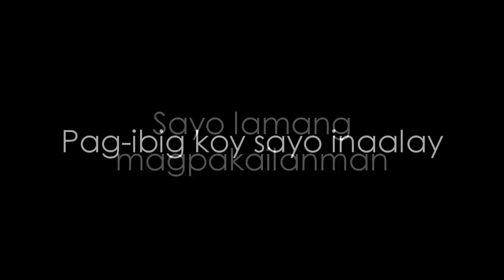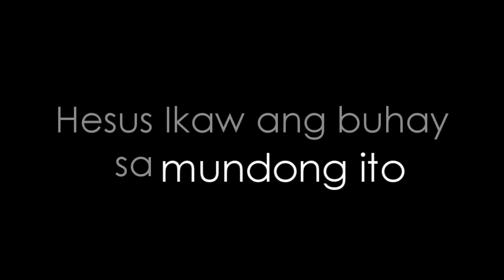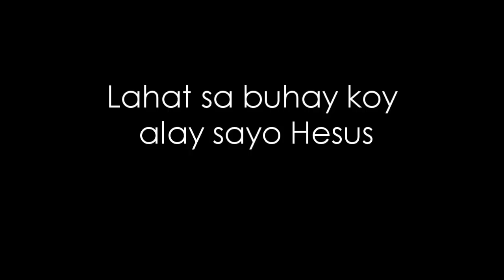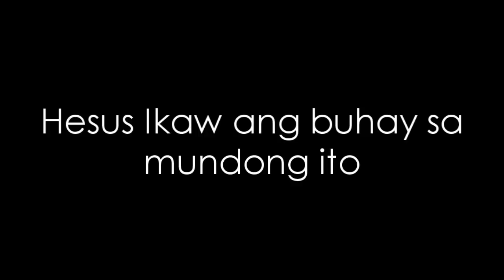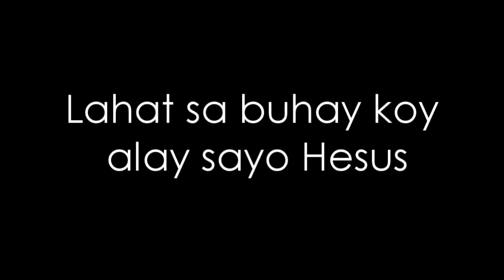Ikaw Ang Himig-FaithMusic Manila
hop u like it
You might also want to hear Rommel Guevara's Mahal Ko Ang Panginoon album